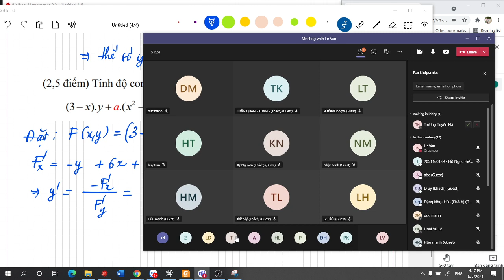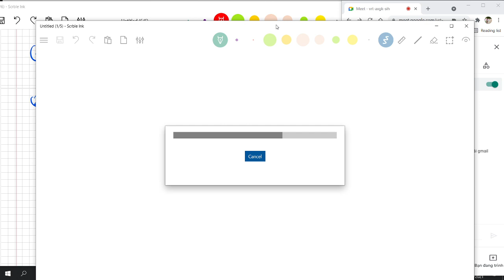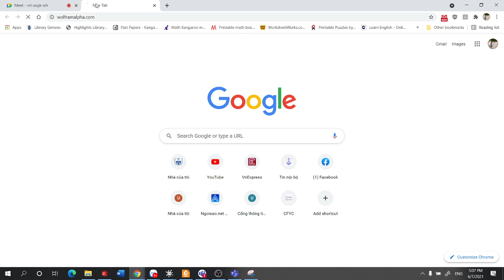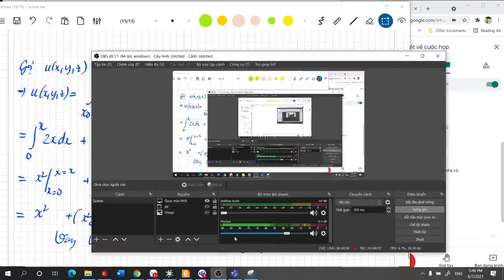Giải tích 2: Ôn tập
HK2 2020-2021